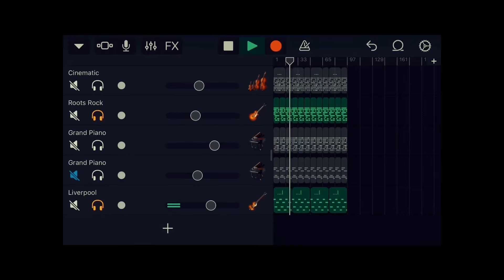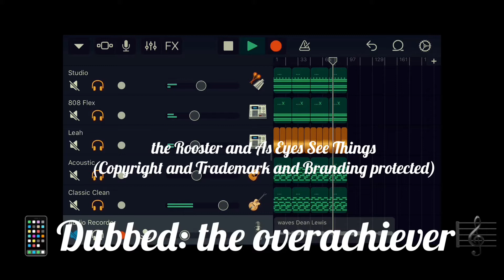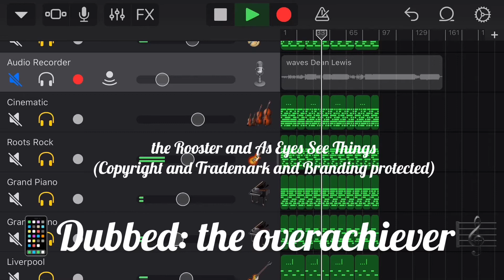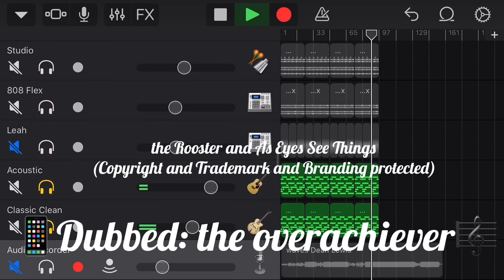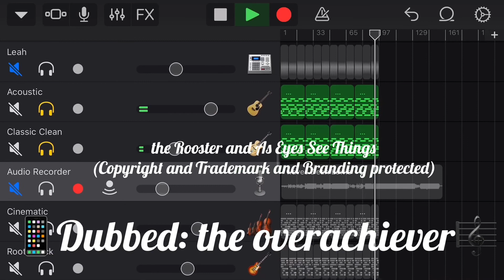Dubbed: “OVERACHIEVER”. Still trying to figure this one out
Dubbed: “OVERACHIEVER”.

“””Dubbed Overachiever” is Protected by Copyright to Bobby Hoops, 31 March 2020.

As for me, I’m still figuring this out.  I’m having Fun, Learning and Actually Creating some impressive stuff on the IOS, iPhone, iPad, Apple, with Garage Band: Music Creation, Music Production, Fresh Music, Loops, Sampling, Music Beginner, Music Novice, Themes”””